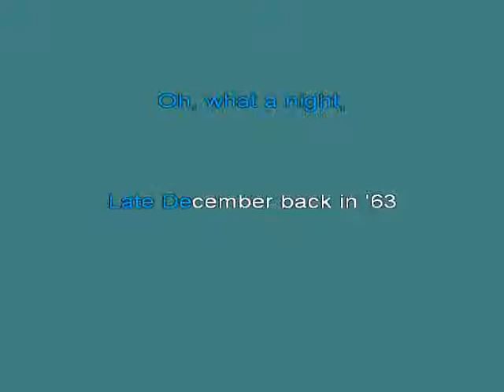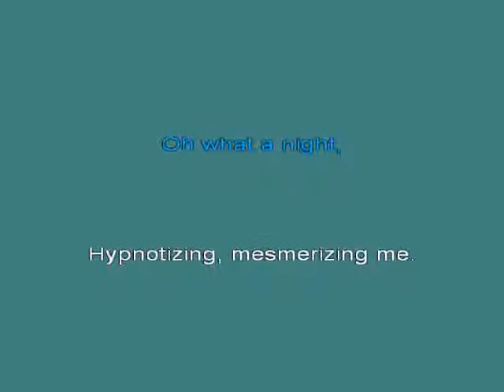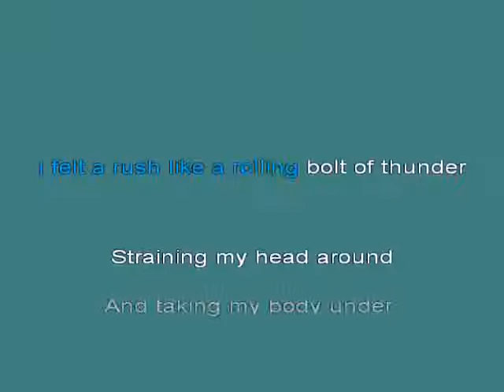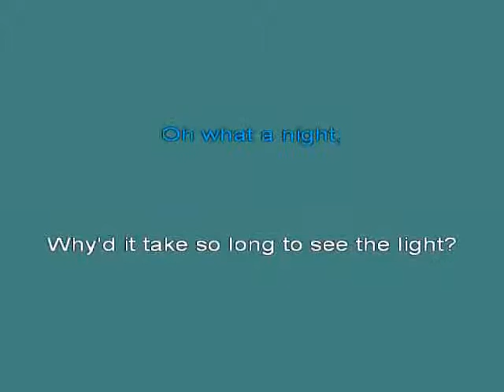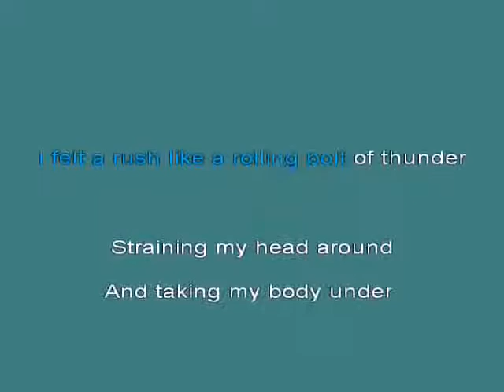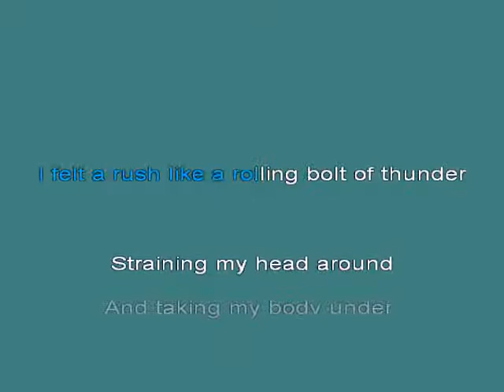December 1963 1 Oh What A Night [karaoke]